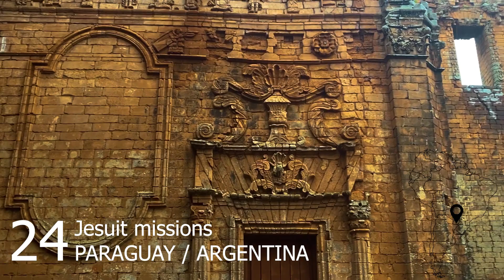My TOP 30 places of South America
My favourite places of South America among 8 countries visited : Colombia, Peru, Brazil, Argentina, Paraguay, Uruguay, Chile, Bolivia

1 Amazon rainforest - PERU
2 Rio de Janeiro - BRAZIL
3 Ushuaia & Tierra del Fuego - ARGENTINA
4 Lençois Maranhenses - BRAZIL
5 Machu Picchu - PERU
6 Iguazu Falls - ARGENTINA / BRAZIL
7 Sud Lipez - BOLIVIA
8 Atacama desert - CHILE
9 Salar de Uyuni - BOLIVIA
10 Villarica - CHILE
11 Vinicunca - PERU
12 Perito Moreno - ARGENTINA
13 Islas Ballestas - PERU
14 El Chalten - ARGENTINA
15 Torres del Paine - CHILE
16 Buenos Aires - ARGENTINA
17 Conguillo National Park - CHILE
18 Chapada Diamantina - BRAZIL
19 Valle de Cocora - COLOMBIA
20 Medellin - COLOMBIA
21 Parque Tayrona - COLOMBIA
22 Ilha Grande - BRAZIL
23 Colca Canyon - PERU
24 Jesuit misiones - PARAGUAY / ARGENTINA
25 Salvador de Bahia - BRAZIL
26 Ollantaytambo - PERU
27 Lake Titicaca - PERU / BOLIVIA
28 Jardin - COLOMBIA
29 Cusco - PERU
30 Mangue Seco - BRAZIL